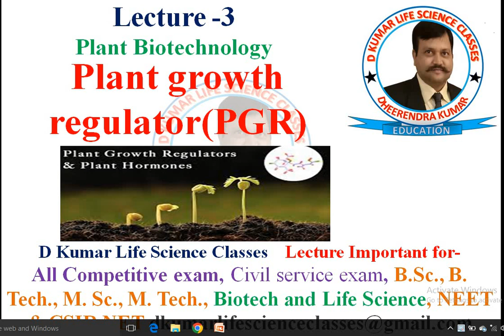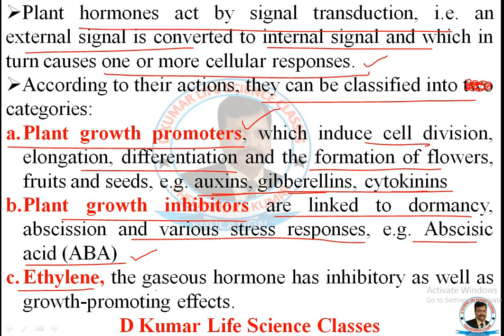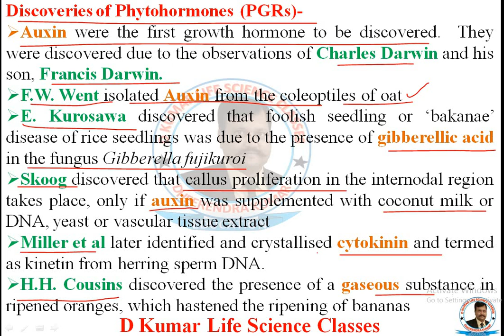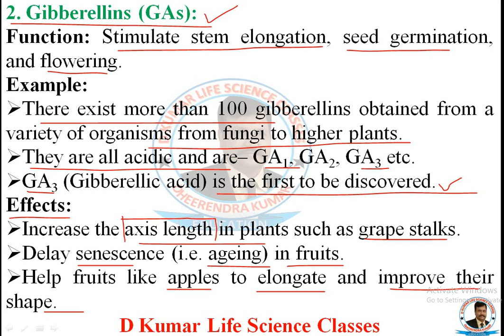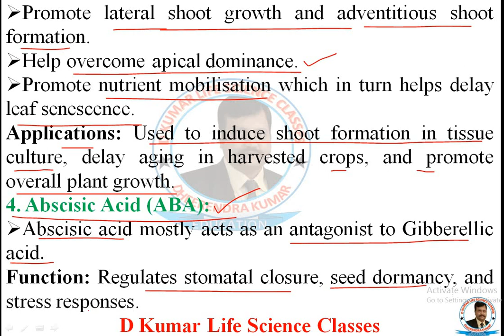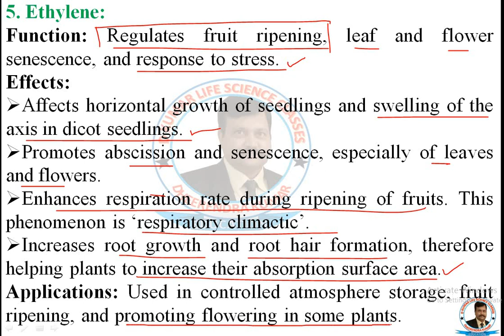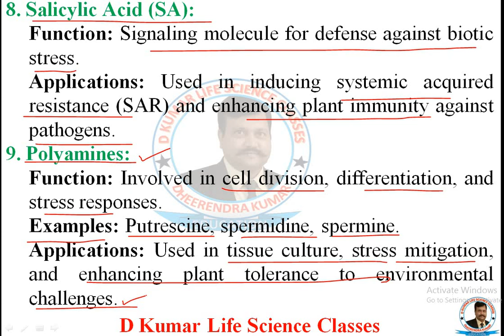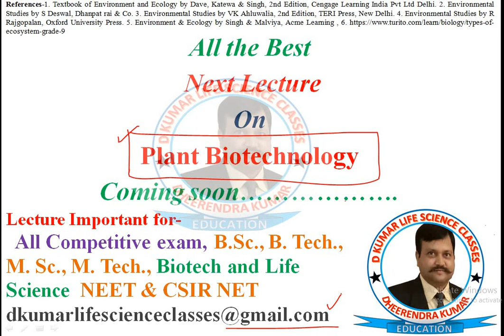PGR/Plant growth regulator/Plant Hormone, function, example, effect &application by Dheerendra Kumar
plant growth regulator/con#plant biotechnology
Plant growth regulator concept
Class 11 plant hormone concept
Plant Hormone, function, example, effect & application by Dheerendra Kumar
stress hormone
Types of Plant Growth Regulators
plant hormone
Plant growth promoters
Plant growth inhibitors
Discoveries of Phytohormones (PGRs)
Abscisic Acid (ABA)
# All Competitive exam, Civil service exam, B.Sc., B. Tech., M. Sc., M. Tech., Biotech and Life Science, NEET & CSIR NET
plants growth regulators (PGRs), also known as plant hormones or phytohormones, are naturally occurring or synthetic substances that regulate various physiological processes in plants.
 These substances play a crucial role in controlling plant growth, development, and response to environmental stimuli.
They are present in a very low concentration and act as chemical signals between cells.
There are several types of plant growth regulators, each with specific functions: